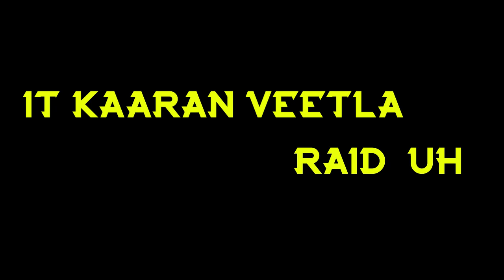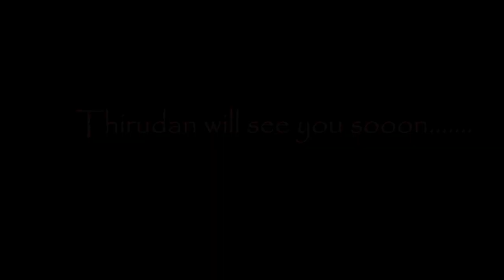Kirathaga Robbery | During Lockdown | Version 1.0 | GRILL GATE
Kirathaga Robbery during lockdown, our fifth video,
Thanks for supporting us and also keep supporting us,

This is the first version of Kirathaga Robbery, Next Video Coming Soon.

Thankyou !

Direction -
Senthur Vasan

Editing -
Gokul RG

Casting -
Elamparuthi
Senthur vasan
Tamizhalagan
Sooriya